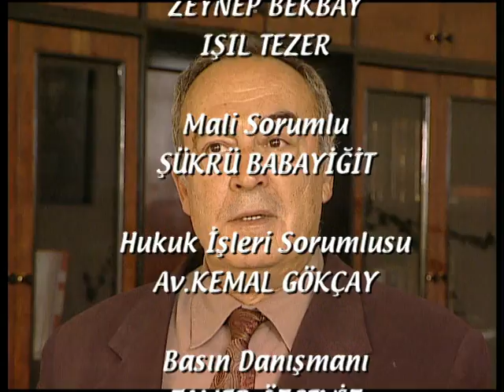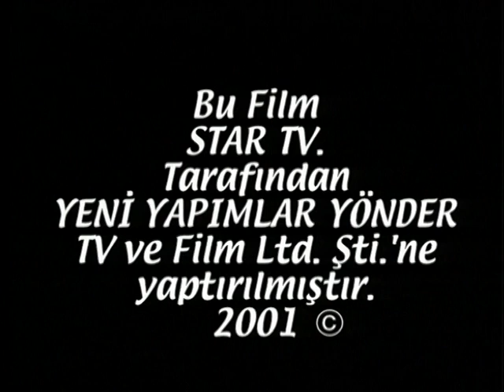Küçük Besleme - 147.Bölüm